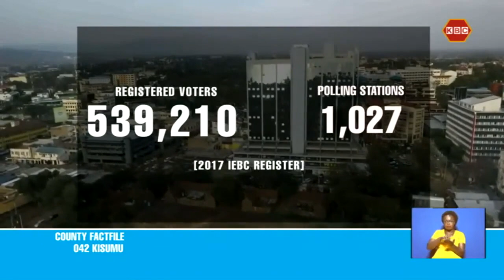County Fact File: Take a look at Kisumu County, code 42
In this week’s edition of County Fact file, we take a look at Kisumu County, code 42.